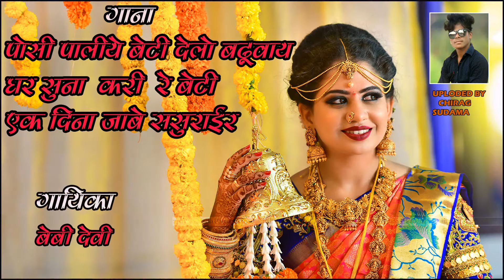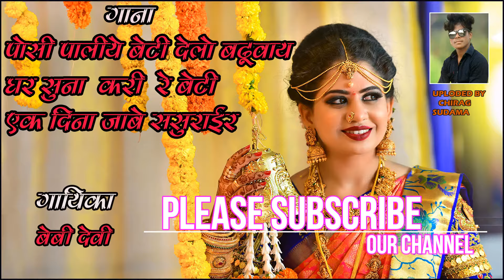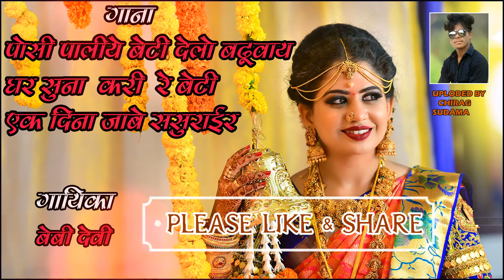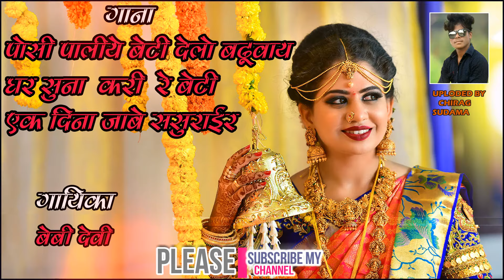पोसी पालिय़े बेटी देलो बढूवाय़ घर सुना करी रे बेटी ऎक। Theth Song । Posi Paliye Beti Delo ......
इस चैनल में  खेल - कूद,  कला- संस्कृति , पुराने गानें ,नये गानें तथा नये- जगहों  का  जानकारी दिया जाएगा,  इस तरह के वीडियो देखने  के लिए चैनल को Subscribe कर लें ,हाँ और एक बात वीडियो अच्छा लगे तो Like तो बनता है दोस्तों और  अपना विचार रखने के लिए हमें  Comment करें । अगर हो सक तो Share करना ना भूलें

Other Video Link's

सूचना

हमारे Channel के गानों को DJ Remix बनाना एवं हमारे Video's को YouTube में Re Upload करना एवं  Local TV Channel में बिना अनुमति के बिना ब्रॉडकास्ट करना गैरकानूनी है अतः आप से अनुरोध है कि ऐसा न करें | अन्यथा आप के ऊपर कानूनी करवाई हो सकती है अधिक जानकारी लेने के लिए  सम्पर्क करे M- 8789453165